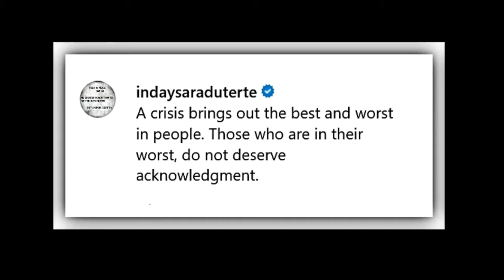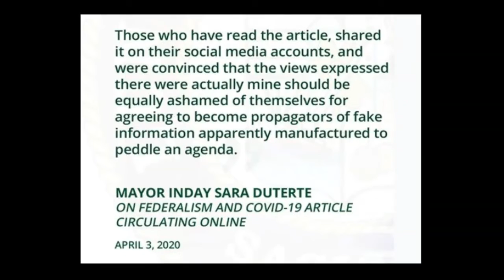Sara Duterte: A crisis brings out the best and worst in people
The coronavirus pandemic has become a make-or-break moment for people.